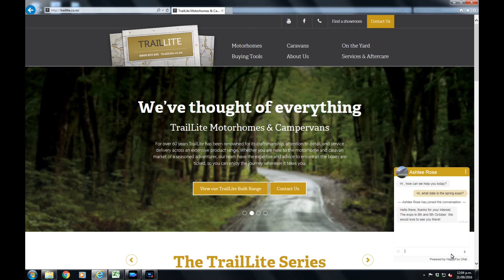Spring Expo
From the deep South to the tip of the North experience every adventure with TrailLite by heading along to our Spring Expo and discover all you need to know about exploring NZ this summer. There will be food, live music, giveaways and seminars to help you find out why thousands of kiwis love the open road lifestyle.